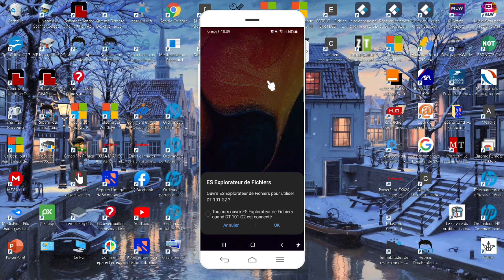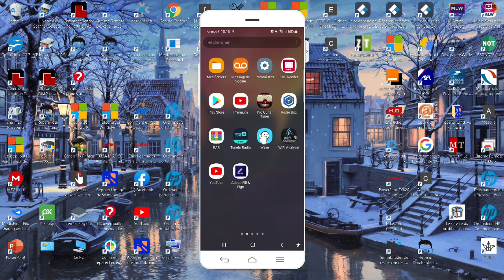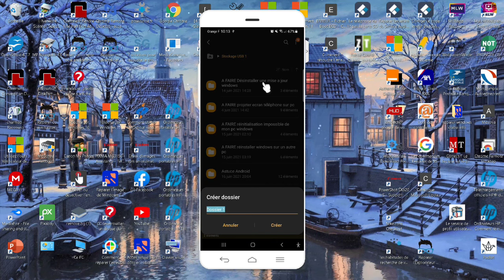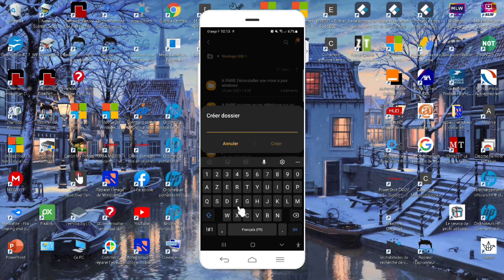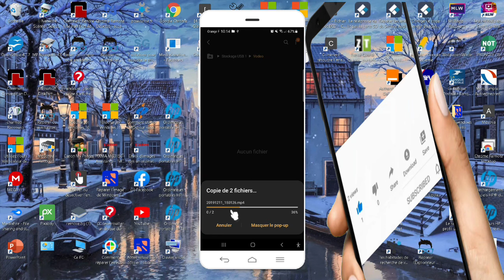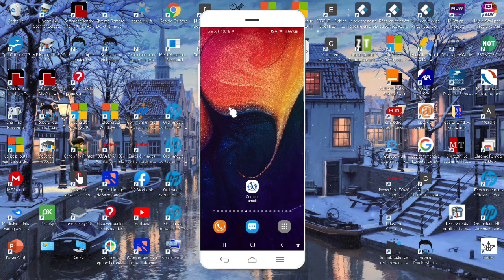COMMENT TRANSFERER DES PHOTOS/VIDEOS D'UN TELEPHONE VERS UNE CLE USB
Dans cette nouvelle vidéo je présente une astuce pour pouvoir déplacer ses photos /vidéo du téléphone sur une cle usb

ACHETER UN  Cable OTG 🔽🔽🔽